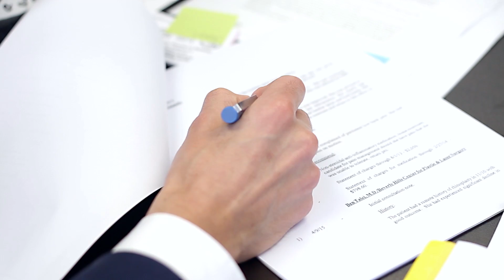Firm Overview | Javaheri & Yahoudai | Los Angeles Personal Injury Attorneys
At J&Y, you get a very experienced and successful personal injury law firm that is dedicated to handling all types of personal injury cases including, but not limited to, serious and catastrophic injury cases and Wrongful Death cases. Unlike many other law firms who just dabble in personal injury, our firm solely focuses on personal injury. That’s all we do.